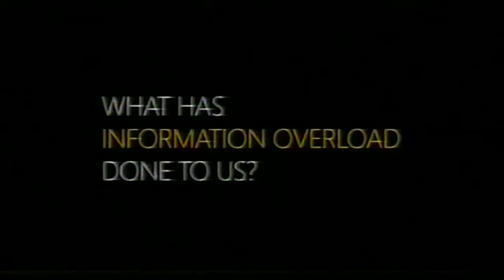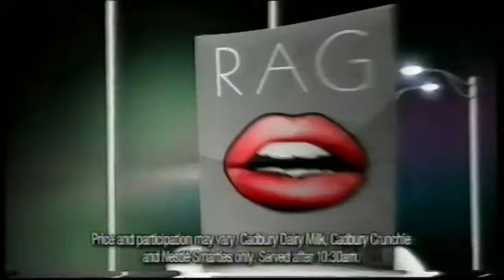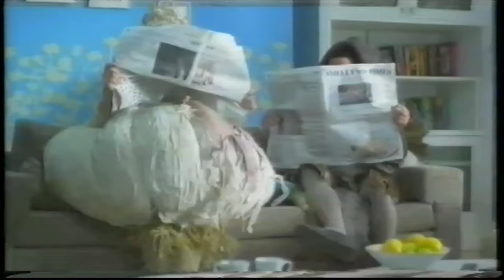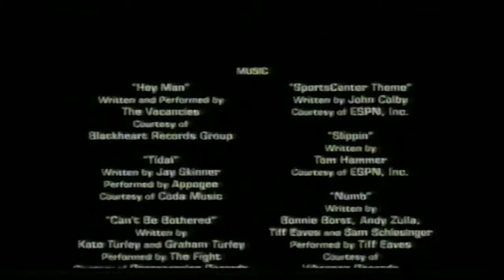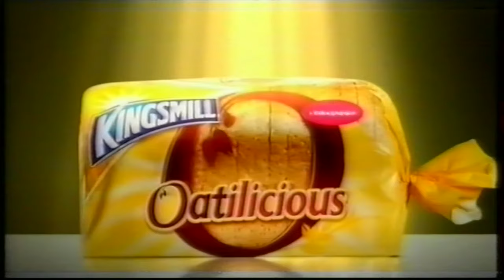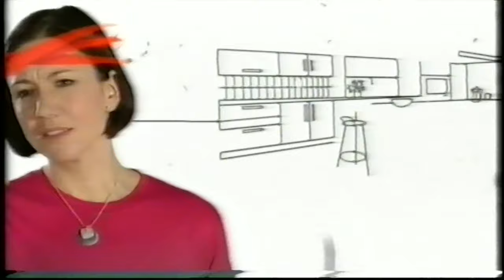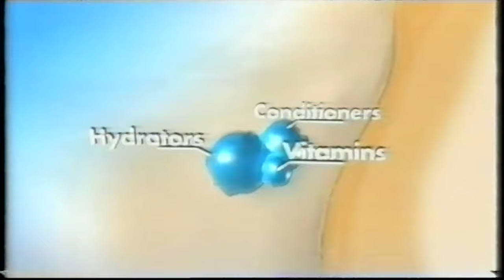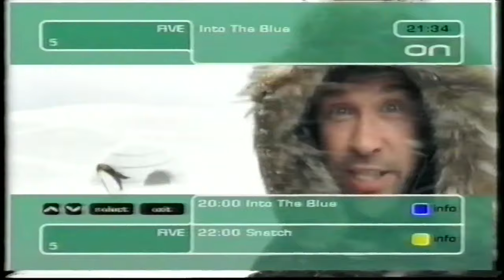Five Continuity & Adverts + Five News - 21/03/2010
These come from a joblot of tapes from @BaboDex who has kindly sent me over the tapes. One by one each of their contents will be digitised.